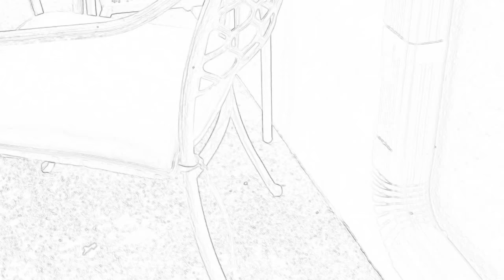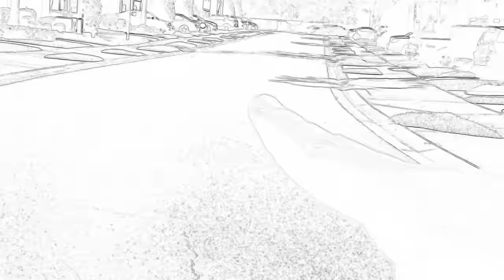A tour of our neigborhood